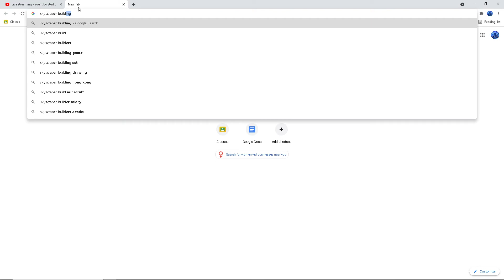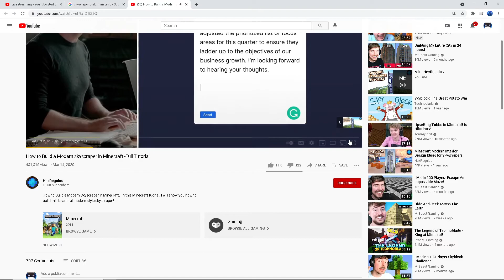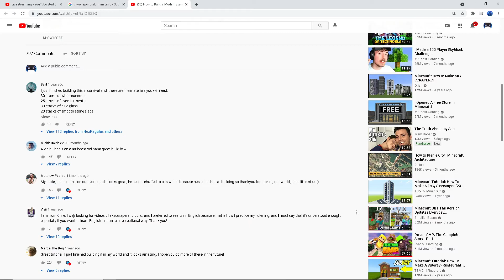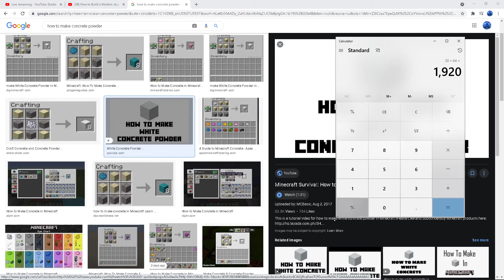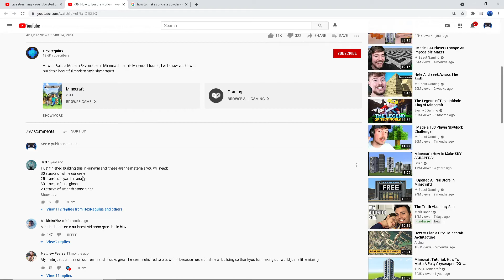The official start of a series -MHA MC Ep 1